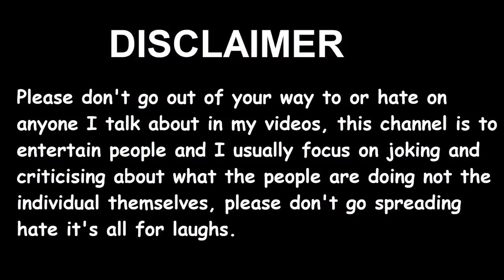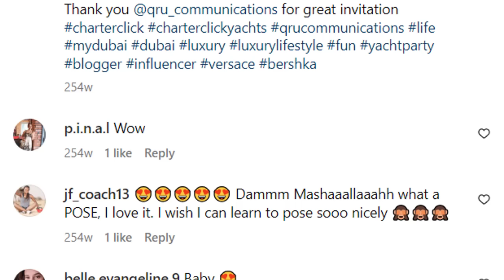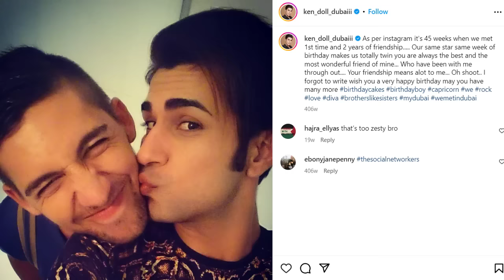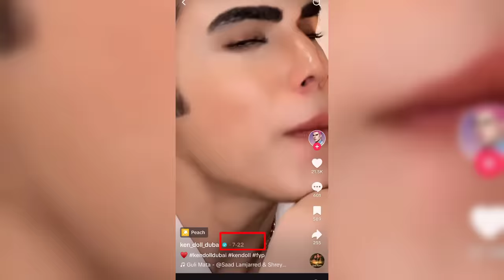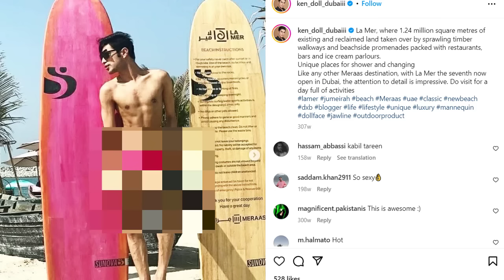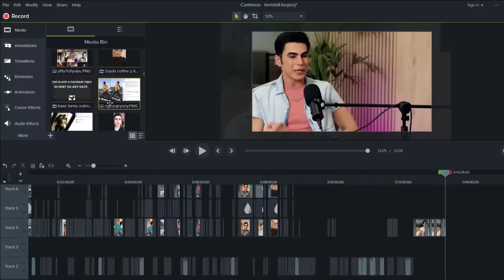Ken Doll : Interview Of Most Expensive Khusra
Friends, in this video we will see who Ken Doll is, where his journey started and how he reached Dubai and why he is so popular on TikTok these days.
We will see an interview of Ken Doll that he gave to Daily Pakistan and what secrets revealed he made in this interview.
We will see what Ken Doll did when he went to Dubai from Faisalabad 12 years ago,
Why Ken Doll became so viral on tiktok even though he only has a million followers but most people know Ken Doll why?
Who is Kent what does he do where was he born what city does he belong to and what is his gender then when did he go to dubai and when did he come back to pakistan,
And More.

1) Non Commercial
2) Transformative In Nature
3) Does Not negatively affected The Original Content